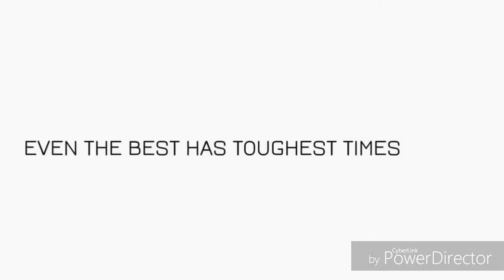"Story Behind 360"-Tribute video Trailer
Song

Maak Jou Drome Waar

Artist

AB de Villiers & Ampie du Preez

Album

SME (on behalf of Vat 5 Musiek); SOLAR Music Rights Management, and 2 Music Rights Societies

All the contents have been downloaded from internet sources an I don't have any rights